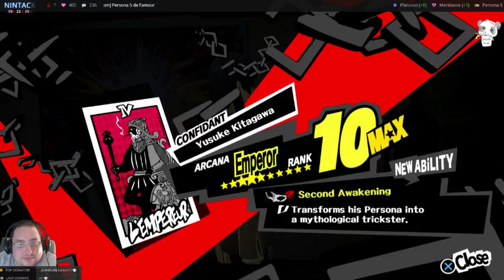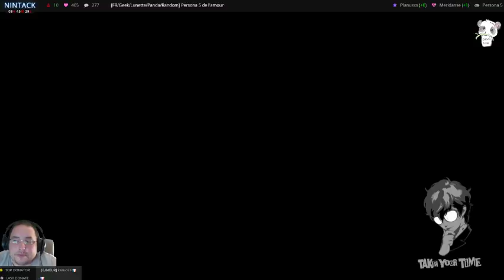[FR] Persona 5 second run 83